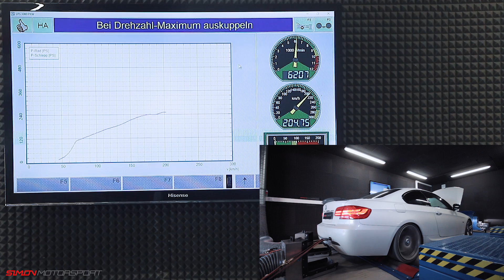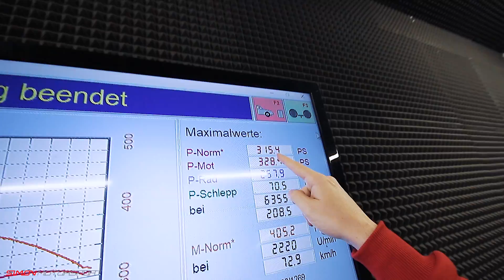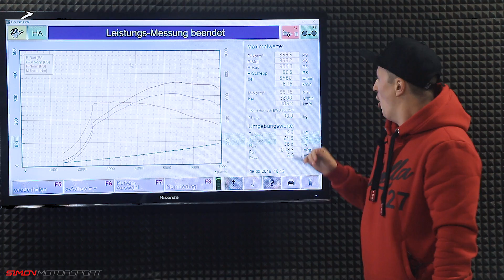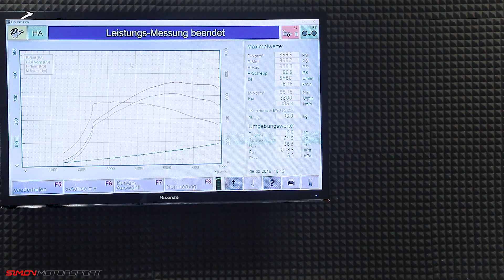BMW 335i E92 N55 | Stage 2 | SimonMotorSport | #393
BMW Power ! Heute bekommt ein BMW 335i E92 mit dem N55 Motor eine Softwareoptimierung von uns.

Euer Kontakt zu uns:

Deutschland
41836 Hückelhoven
Rheinstr. 5